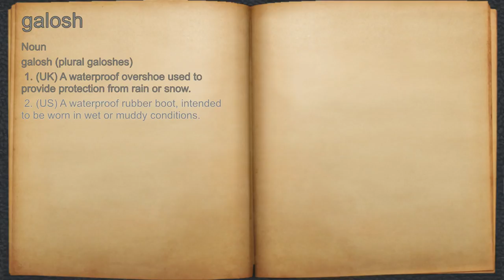What does galosh mean?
A spoken definition of galosh.

Intro Sound:
Typewriter - Tamskp